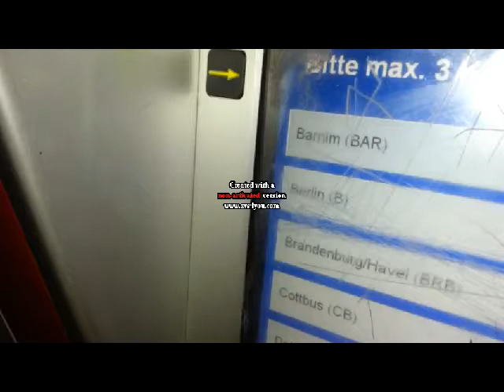Heimweh/2013 Version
leider das programm wasserzeichen in der mitte..hoffe seit nicht kritisch